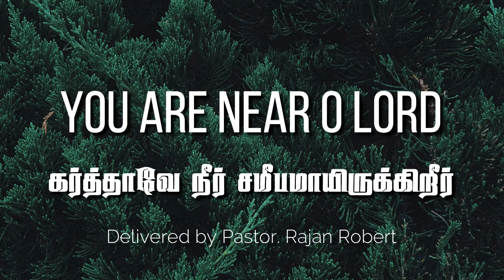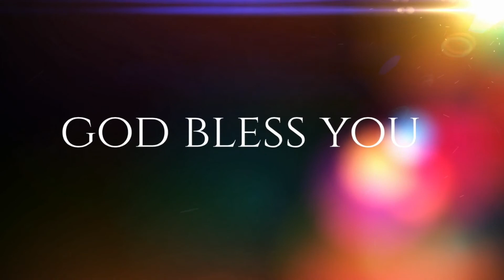GSGC Sunday Sermon - You are near O Lord